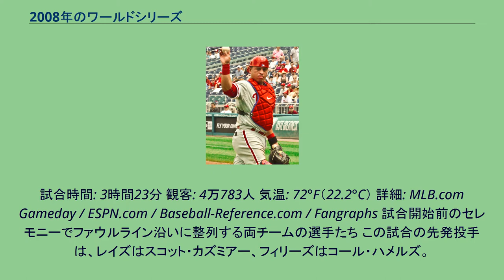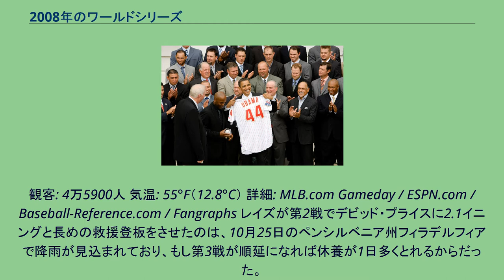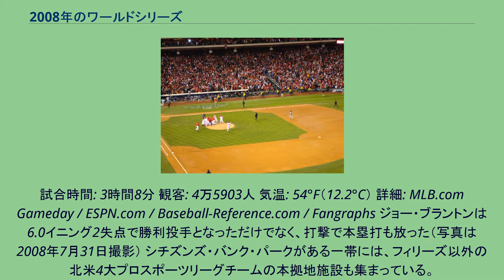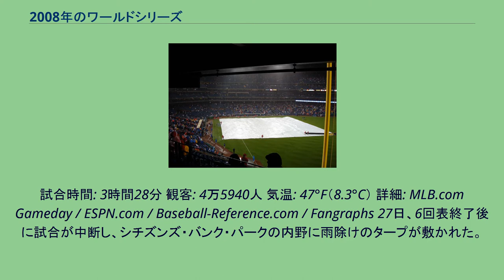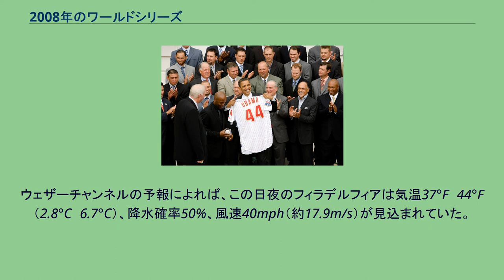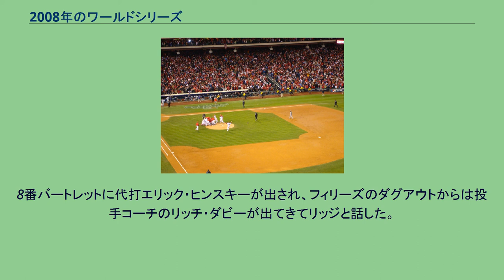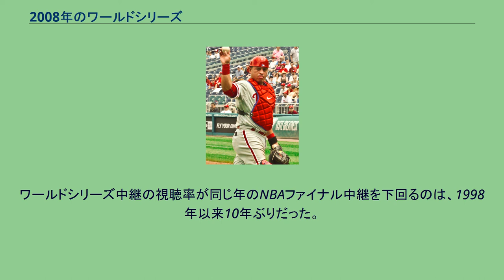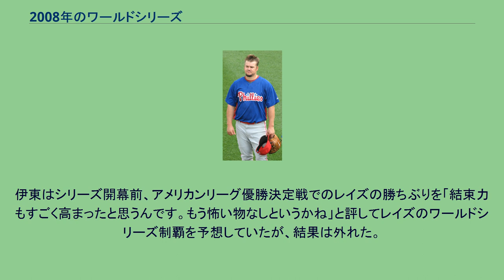2008年のワールドシリーズ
フィラデルフィア・フィリーズ
タンパベイ・レイズ
2008年の野球において、メジャーリーグベースボール（MLB）優勝決定戦の第104回ワールドシリーズ（104th World Series）は、10月22日から29日にかけて計5試合が開催された。
その結果、フィラデルフィア・フィリーズ（ナショナルリーグ）がタンパベイ・レイズ（アメリカンリーグ）を4勝1敗で下し、28年ぶり2回目の優勝を果たした。
第1・2戦は屋根が開閉しないタイプのドーム球場であるトロピカーナ・フィールドで開催された。
このような球場でシリーズが行われたのは、1991年以来17年ぶりである。
これに対し、第3戦からの3試合は屋根なし球場のシチズンズ・バンク・パークで開催された。
その結果、シリーズは雨の影響を受けた。
第3戦は試合開始が遅れて史上最も遅い午後10時6分となり、翌日午前1時47分まで続いた。
第5戦は6回表終了時点でシリーズ史上初のサスペンデッドゲームとなり、再開までおよそ46時間を要した。
シリーズMVPには、第1戦と第5戦に先発登板して計13.0イニングを投げ、1勝0敗・防御率2.77という成績を残したフィリーズのコール・ハメルズが選出された。
今シーズン途中より、MLBでは本塁打に関するプレイに限定してビデオ判定が導入された。
ただし今シリーズでは、シリーズ史上初のビデオ判定が行われる機会はなかった。
一方、ビデオ判定対象外のプレイでは、のちに審判が自ら誤審を認めることになる判定が第3戦・第4戦の2試合連続であった。
10月15日にまずナショナルリーグでフィリーズ（東地区）が、そして19日にはアメリカンリーグでレイズ（東地区）が、それぞれリーグ優勝を決めてワールドシリーズへ駒を進めた。
7月15日にニューヨーク州ニューヨークのヤンキー・スタジアムで開催されたオールスターゲームは、アメリカンリーグがナショナルリーグに4－3で勝利した。
この結果、ワールドシリーズの第1・2・6・7戦を本拠地で開催できる "ホームフィールド・アドバンテージ" は、アメリカンリーグ優勝チームに与えられることになった。
このオールスターには、フィリーズからは投手はブラッド・リッジ、野手はチェイス・アトリーが選出された。
一方のレイズからは、投手はスコット・カズミアー、野手はディオナー・ナバーロとエバン・ロンゴリアの計3人が名を連ねた。
試合はナショナルリーグの1点リードで迎えた8回裏、二死二塁でロンゴリアがビリー・ワグナーから適時二塁打を放って同点とし、延長戦に突入した。
14回終了時点でも3－3の同点のまま、アメリカンリーグではカズミアーが、ナショナルリーグではリッジが、それぞれ登板可能投手のなかで最後に残った。
カズミアーが2日前の試合で104球を投じていたため、アメリカンリーグ監督のテリー・フランコーナに対しレイズは登板回避を要請していたが、他に投手がいなくなりフランコーナはやむなくカズミアーを15回表のマウンドへ送った。
カズミアーはナショナルリーグ打線に勝ち越し点を許さず、その裏にはリッジがマウンドに上がった。
リッジは9回以降の毎イニングで登板に備えて肩を作っており、シーズン中は出番前に1度しかしない肩作りをこの日は7度もしていた。
一死一塁の場面ではリッジとナバーロの対戦があり、ナバーロが中前打を放って好機を広げた。
その後、リッジは一死満塁からマイケル・ヤングに犠牲フライを打たれ、サヨナラ負けを喫した。
この結果、カズミアーが勝利投手となり、一方のリッジは敗戦投手となった。
アドバンテージについてカズミアーは、ロンゴリアやナバーロと話をしていて頭の片隅で意識はしていたという。
15回裏を終えても決着がつかなかった場合、カズミアー自身はもう1イニングは投げられたというものの、指名打者ロンゴリアや右翼手J.D.ドリューなどは自らがマウンドを引き継ぐことも想定していた。
野手の登板について、リッジは「自分はシーズン中は1イニング限定の起用が多かったから、どこまで投げ続けられるかわからなかった。ただ、ワールドシリーズのアドバンテージがかかる試合で野手を投げさせたい人がいないのはわかる」と述べた。
アドバンテージをオールスターゲームの結果で決めるようになった2003年以降、オールスターゲームの敗戦投手がその年のワールドシ...